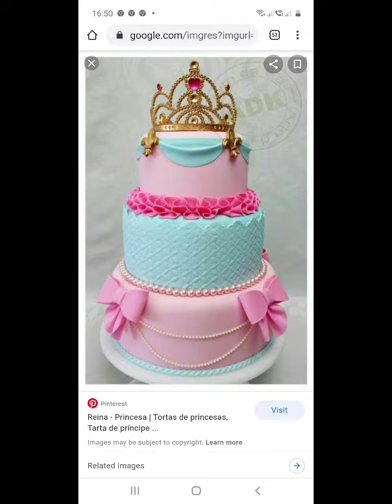my moms birthday....